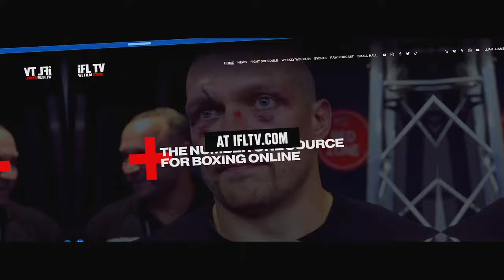'WHAT THE F*** ARE YOU GONNA DO!' - THOMAS GALBRAITH INTERRUPTS ANGELO ANTONIO & GO FOR EACH OTHER